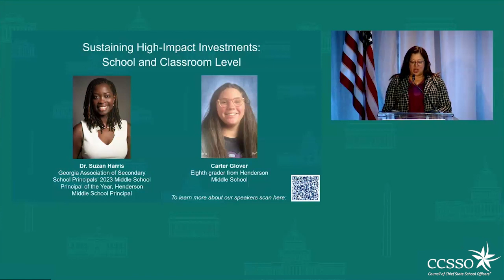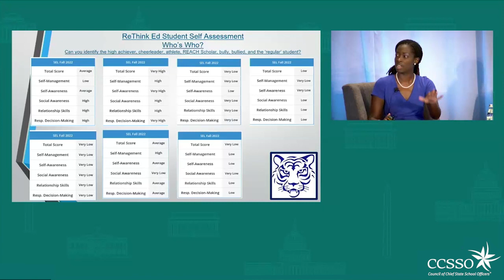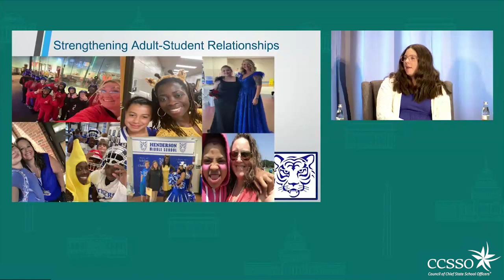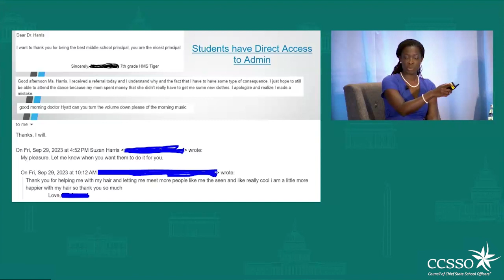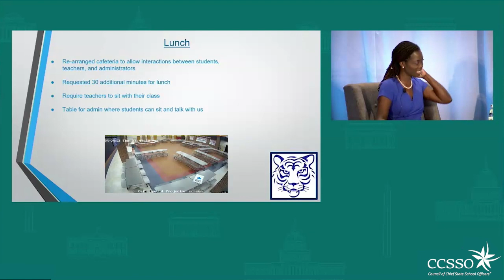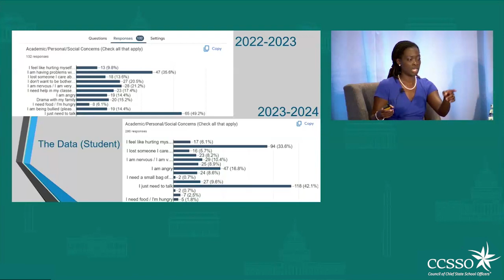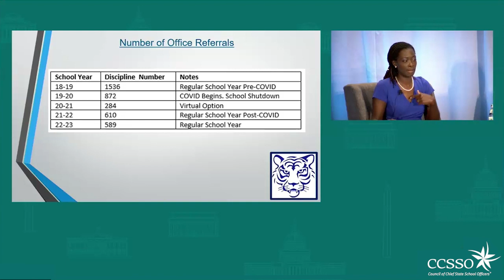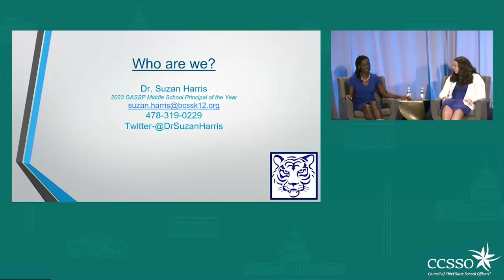Sustaining High-Impact Investments: School and Classroom Level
This session highlighted Dr. Suzan Harris, Georgia Association of Secondary School Principals’ 2023 Middle School Principal of the Year and National Association of Secondary School Principals Board member, and her leadership in leveraging ESSER investments to support student and staff wellbeing. Dr. Harris was joined by an eighth grader to provide a student perspective on the measurable impacts of these investments at Henderson Middle School in Jackson, Georgia.

Dr. Suzan Harris, Georgia Association of Secondary School Principals’ 2023 Middle School
Principal of the Year, Henderson Middle School Principal
Carter Glover, eighth grader from Henderson Middle School